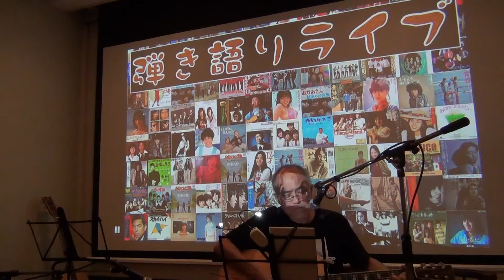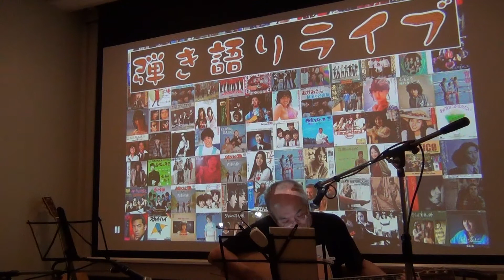THE BLUE HEARTS、加川良カバー「青空」／弾き語り 夏合宿2017